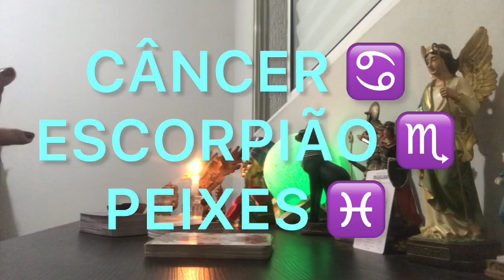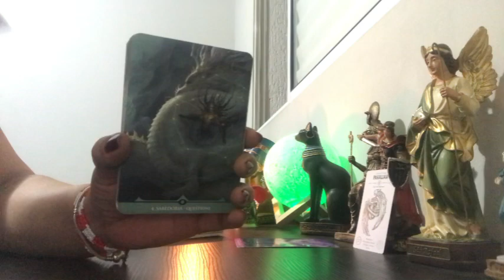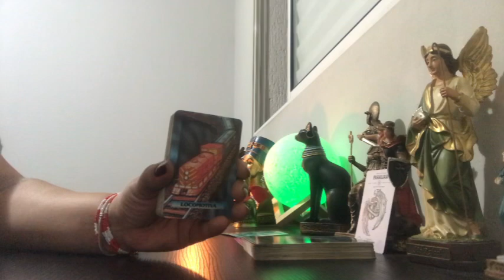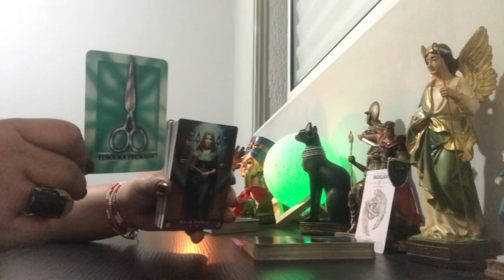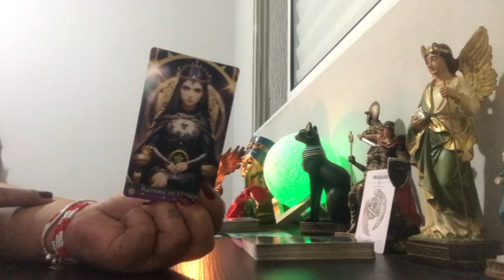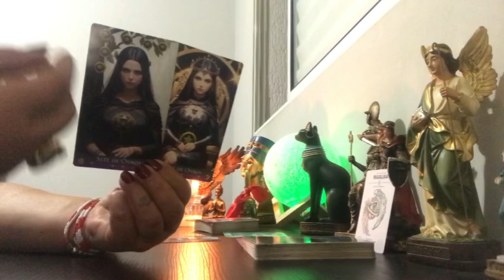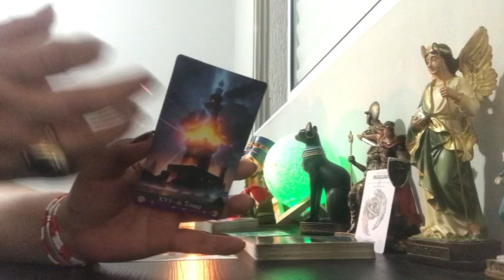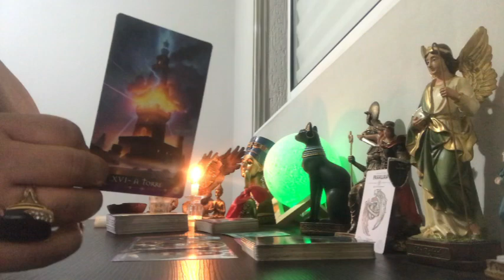O DE REPENTE DE DEUS TE ALCANÇOU 👏👏 JUSTIÇA ⚖️ VITÓRIA 🏅 PROGRESSO.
Sejam todos bem vindos ao canal Evoluindo com Maria Gil ❤️

💚Terapeuta Holística
💚Psicanalista
💚Apomêtrica
💚Mestra Reikana
💚Tratamentos e Rituais de Cura
💚Limpezas Energéticas
💚 Radiestesia
💚Tárologa/Oraculista
💚Mesas Radiônicas
💚Rituais Multi dimensionais
💚Terapeuta Floral
💚 Terapeuta Arcturiana
💚 Ancoramentos com a Magia Angelical
💚 Cura Evolutiva

As leituras são para Sol, Lua, Ascendente, Vênus, Júpiter e Marte nos signos.
É necessário que você tenha discernimento para entender quando a mensagem ressoa ou não com você, lembrando que são coletivas, e nem sempre vai ressoar, também já afirmo que elas não irão substituir uma consulta particular somente na sua energia ou o auxílio de qualquer tratamento médico em geral que esteja fazendo.

🛑 Isenção de responsabilidade, o conteúdo deste canal é para fins de entretenimento.
A todos que estão aqui e me acompanham desde o início deste canal com a minha energia e estão gostando minha GRATIDÃO imensa e profunda ❣️

Se gostou não esqueça até como forma de energia de troca
👍 Curtir
✍️ Comentar
❤️ Compartilhar

Para agendar, entre em contato via whatsapp , deixe sua mensagem e não se preocupe nossas atendentes responderão assim que for possível.
Duração da consulta: 1 hora e meia